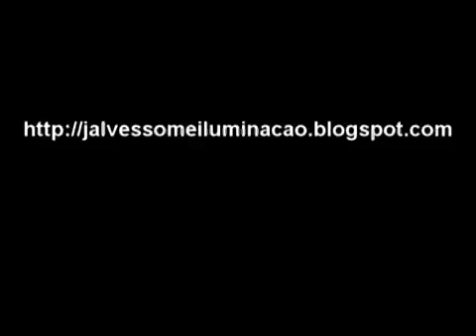J. Alves Som e Iluminação - Casamento dia 31 07 2010 - Parte 1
A EMPRESA - QUEM SOMOS

Empresa que atua no Mercado na área de locação de equipamentos de Sonorização. Equipada com sofisticados equipamentos, conta com a experiência de técnicos especializados  que avaliam quantidade, disposição e potência de acordo com a área, públicos e perfil do evento a ser sonorizado.

OBJETIVO DA EMPRESA

Prestar serviços técnicos em eventos, disponibilizando o melhor atendimento, tecnologia em som, luz, projeção, Conversões de Fitas e Lps.

Oferecer atendimento que tenha por fim a satisfação de clientes, criando um vínculo de amizade e respeito mútuos.

MISSÃO DA EMPRESA

Ser uma parceira integral de seus clientes, fornecendo atendimento em som, luz, projeção, Conversão de fitas da mais alta qualidade;

Garantir o profissionalismo e aprimoramento técnico constante de sua equipe, bem como de seus produtos e serviços;

Estimular a cultura e o desenvolvimento social através de uma prestação de serviços séria e competente, baseada no respeito sincero pelos clientes e pela população

NOVOS SERVIÇOS FORAM INCORPORADOS AO SEU PORTFÓLIO:

* Locação de Som, iluminação e imagem para eventos
* Conversão de Fitas VHS, Lps e K7  para DVD, CD ou Pen Drive
* Edição Áudio e Vídeo,
* CD Personalizado,
* Foto - DVD,
* Gravação em CDS / DVDS,
* Digitalização de Documentos,
* Manutenção / Formatação de Computadores,
* Gravações Personalizadas,
* Transcrições de áudio para texto
* Duplicação de CD / DVD para empresas e Músicos
* Parcerias com os Melhores DJs e Stúdios de Gravação desde os Jingles Comerciais aos Cds Profissionais.

Visando atender seus clientes e abranger empresas cujas necessidades vão além da locação de equipamentos.

ATENDEMOS:

* Casamentos,
* Aniversários,
* Workshop,
* Palestra,
* Festa Infantil,
* Debutantes,
* Eventos Empresariais,
* Divulgação Promocional,
* Congressos,
* Lançamentos de produtos,

Consulte-nos